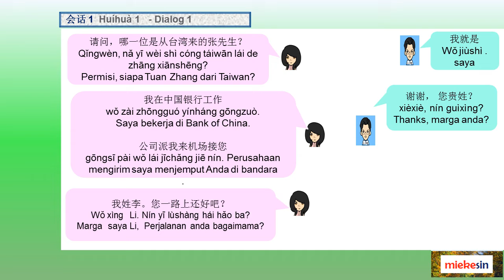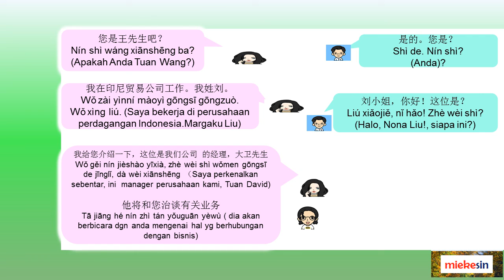belajar mandarin tetang di bandara